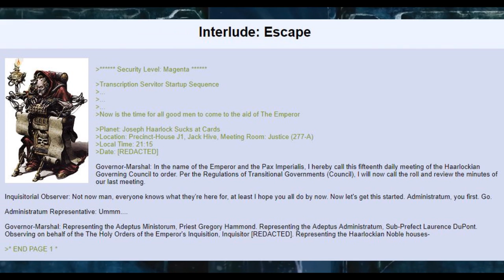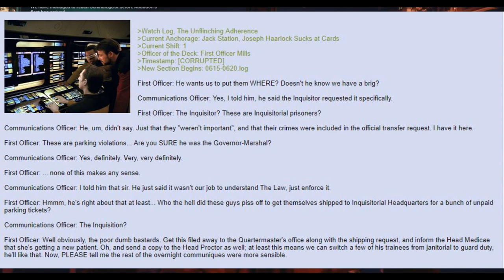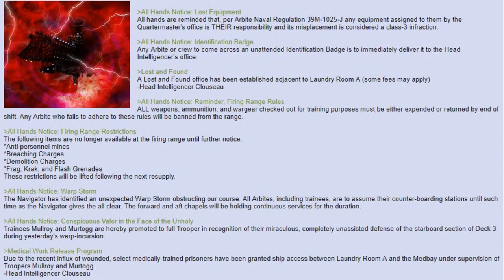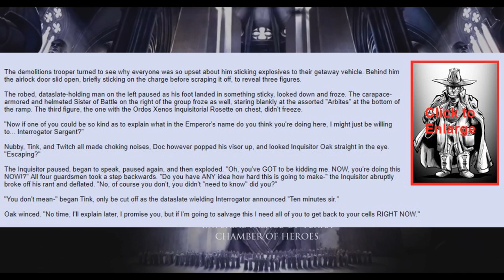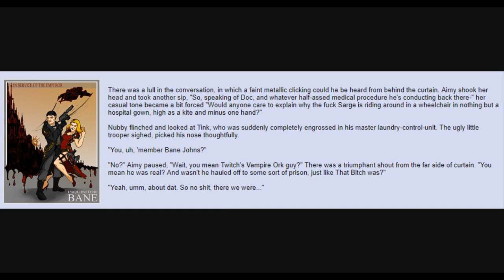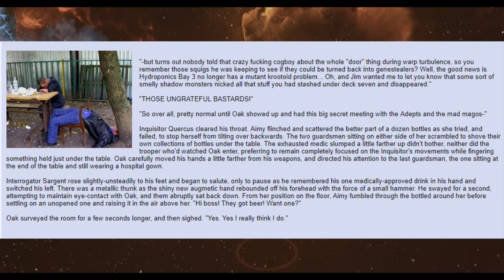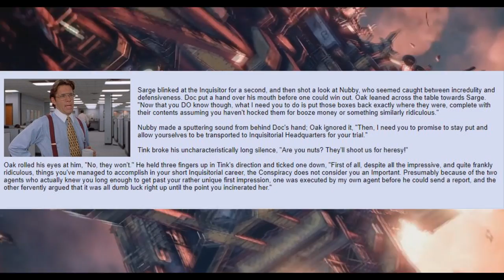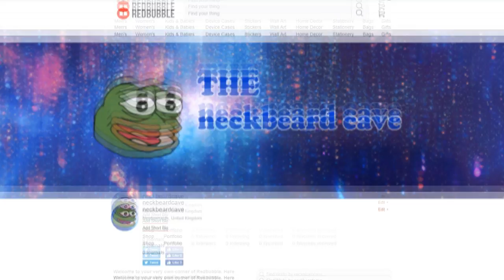The Adventures of the All Guardsmen Party =][= (Interlude: Escape) # 20